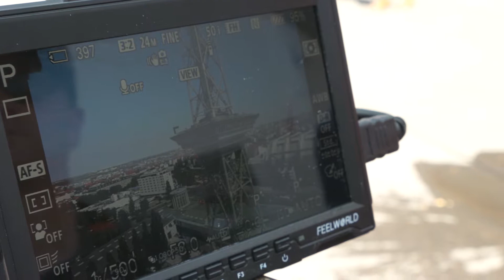INTERGEO 2017 PreFlight - Philipp Burckhardt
See the latest from INTERGEO TV, the Newschannel for the Geospatial Community. View all the latest videos and news